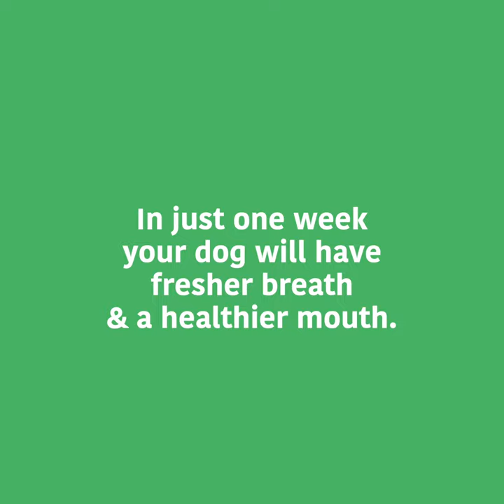Periodontal Disease in Dogs: Signs and How to Prevent it.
Periodontal disease is a silent killer for pups. In fact, 4 out of 5 dogs over the age of 3 suffer painfully in silence.

What most people don't realize is that bad breath is the first sign of periodontal disease. Your dog’s breath shouldn't smell like dead fish. If it does, that’s a sign that your dog's mouth is full of dangerous periodontal bacteria.

But it gets even worse. The bad bacteria that cause your dog's gums to become inflamed, painful, and swollen, can also leak into your dog's bloodstream. Once it does, the bad bacteria can infect your dog's vital organs like their lungs, kidneys, and heart which can shorten their lifespan.

Waggletooth offers a complete system especially formulated for your dog's oral health including toothbrush, toothpaste, water additive, and dental chew. Especially formulated for dogs, it contains high quality ingredients and targeted oral probiotics that promote a healthy mouth and gut.

Our goal is to make caring for your dogs teeth as easy as possible.